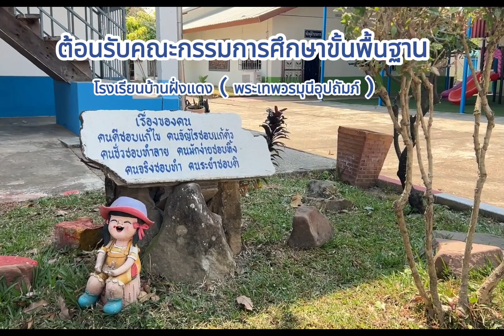กพฐ. สัญจร ณ จังหวัดนครพนม (คณะที่ 4)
ลงพื้นที่ติดตามการจัดการศึกษาของสถานศึกษาในสังกัด
-ศูนย์การศึกษาพิเศษประจำจังหวัดนครพนม
-โรงเรียนบ้านโคกกลาง
-โรงเรียนบ้านฝั่งแดง(พระเทพวรมุนีอุปถัมป์)
ระหว่างวันที่ 29 กุมภาพันธ์ - 2 มีนาคม พ.ศ. 2567
สำนักงานเขตพื้นที่การศึกษาประถมศึกษานครพนม เขต 1